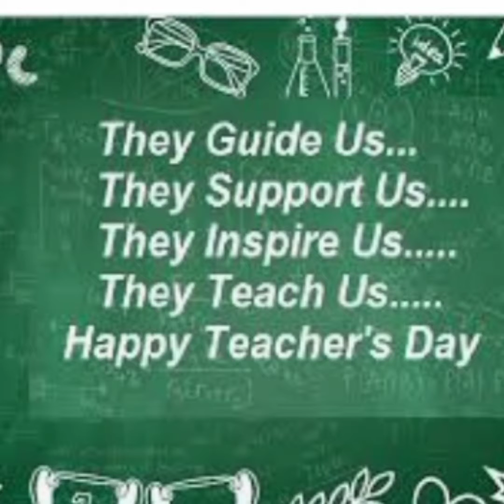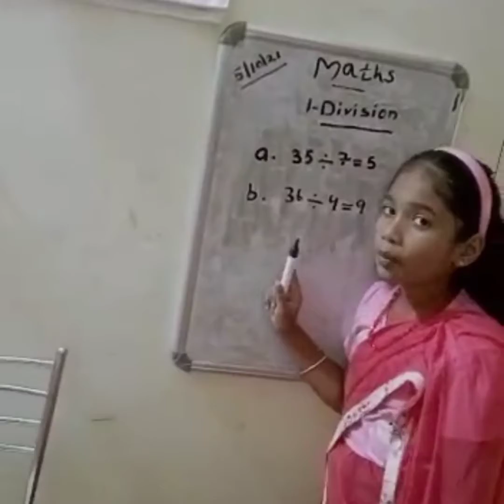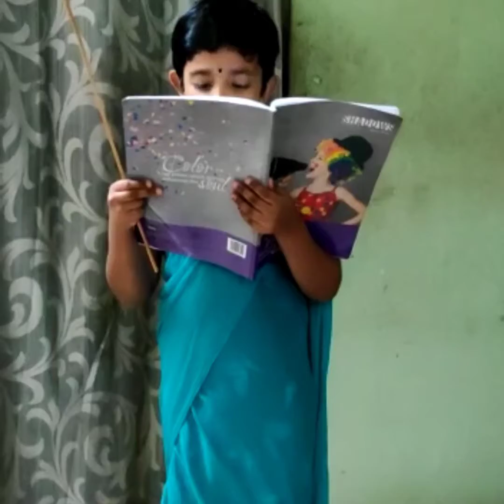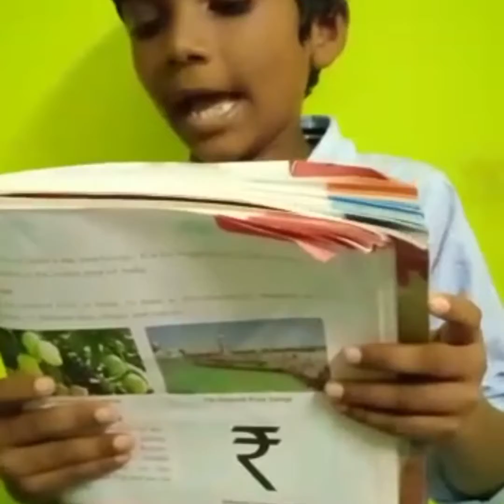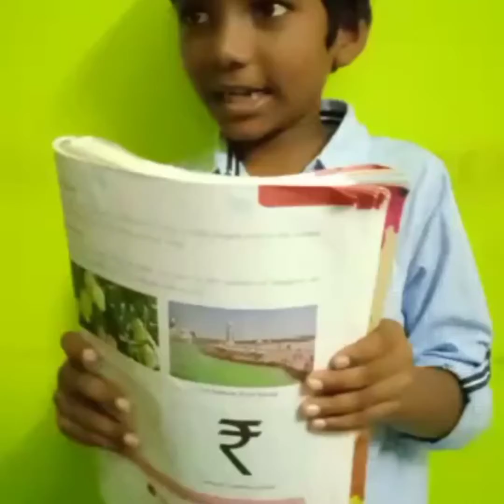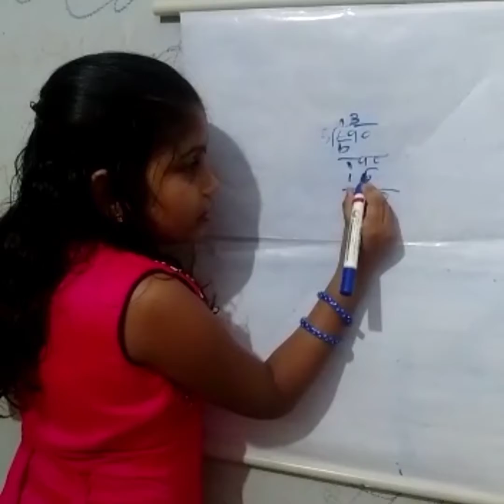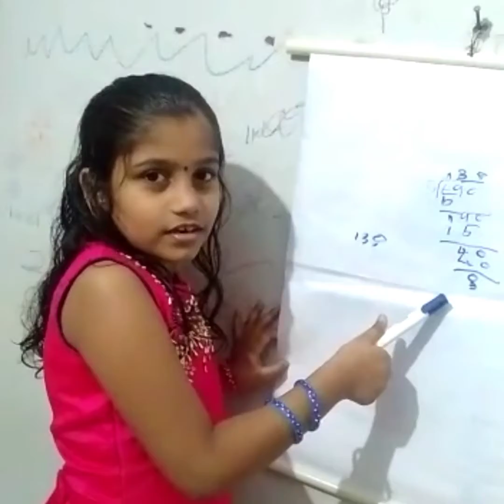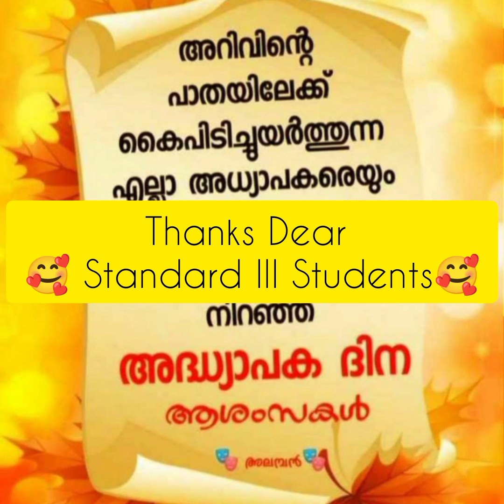'World Teachers Day programs' by STD III Students, 05/10/2021